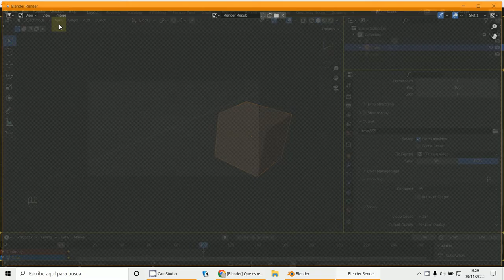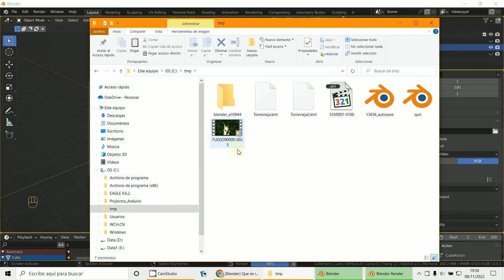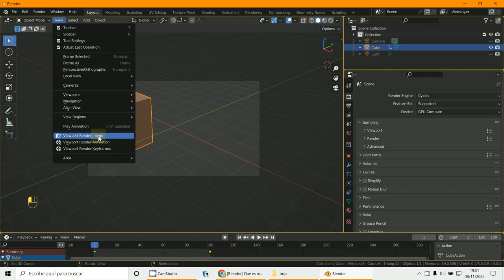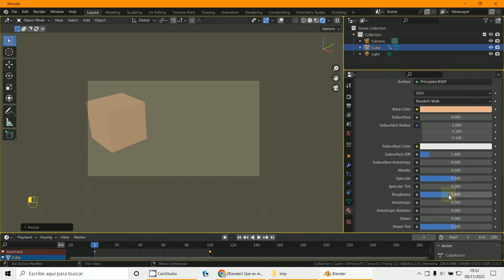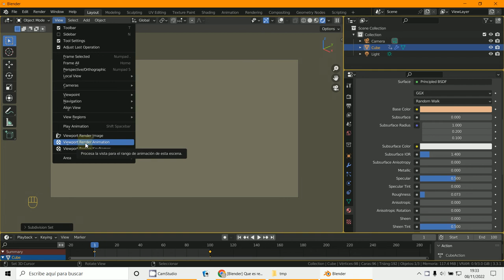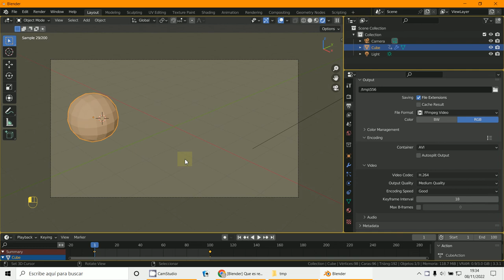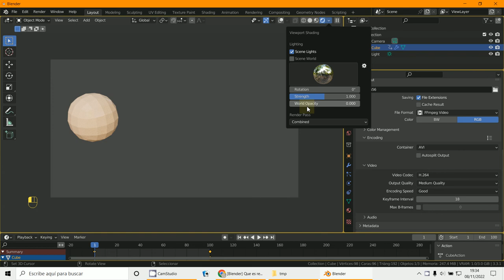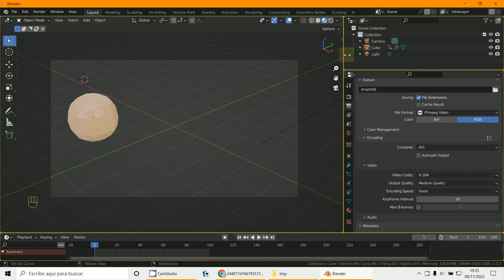Renders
3D Blender 3.3.1
Tipos de Render
Imagenes o vídeos